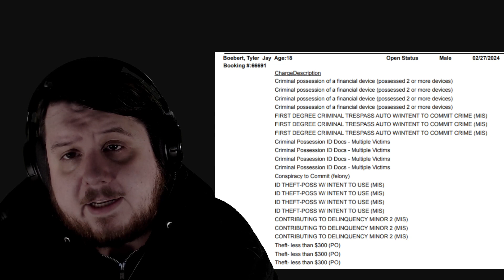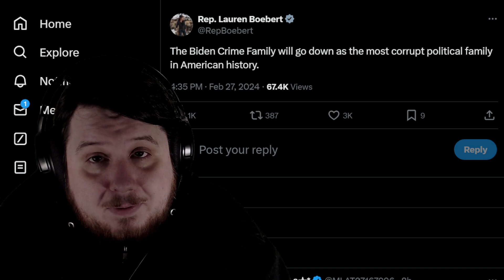Lauren Boebert's Son Arrested As She Tweets About The "Biden Crime Family"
Representative Lauren Boebert's son Tyler Boebert arrested as she tweets about Joe Biden's family.

"The Biden Crime Family will go down as the most corrupt political family in American history."